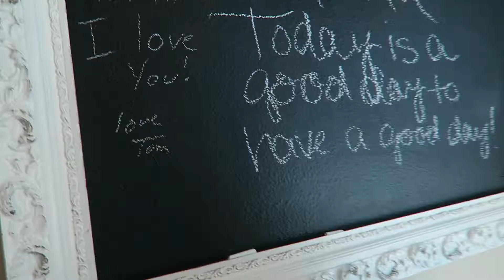A CAMEL ATTACKED OUR CAR!!!